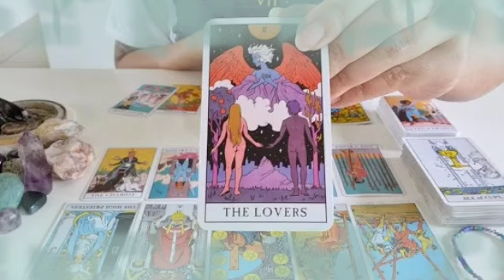برج الجوزاء من 16 إلى 23 آب 2024 💎 أنتبة من مكيدة أمراة لعوب😱حبيبك بيعشقك♥️كشف سر طالب عداله🙏